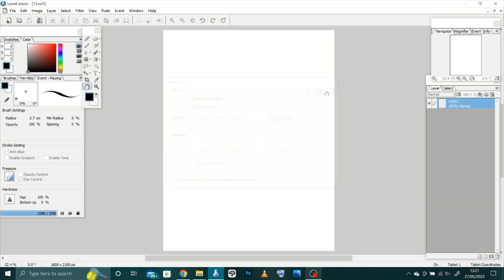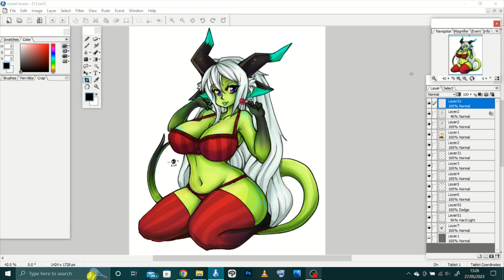Slugbox Sketchpack Archive Maureen Giftart by Suiish Speedpaint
Sketchpacks are no longer available and as AFAIK Slug doesn't want folk using them, do not ask me to share them with you, I won't. This art was done in 2016 where i used his sketchpacks to make giftart for friends or doodle my own OCs. This is not 100% my art.
All done in Open Canvas 5.5 with Wacom intuos3 A4 Tablet (IN 2016!)